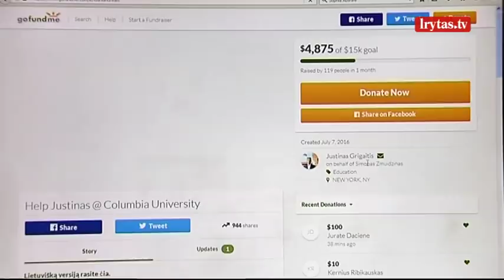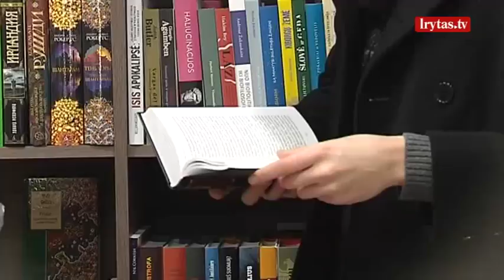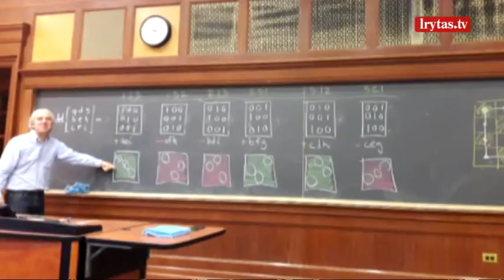Už paaukotus pinigus JAV studijuojantis kaunietis žada atvežti idėjų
Paaukoti 15-a tūkstančių dolerių mokslams Amerikoje prašęs kaunietis, jau antrus metus studijuoja prestižiniame Niujorko universitete, kurį baigė ir Nobelio premijos laureatai, ir buvęs Jungtinių Valstijų prezidentas Barakas Obama. Vaikinas tarp savęs ir Obamos net mato panašumų. Kokių, domėjosi reporterė Dovilė Sobutaitė.